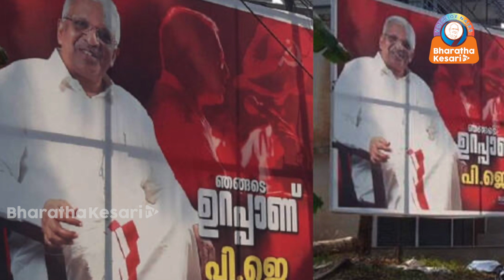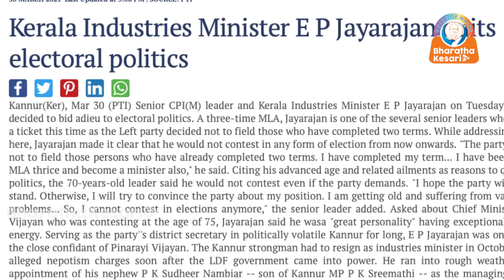വിജയന്റെ വിധിയെഴുത്ത്, സി.പി.എമ്മിന്റെയും; അടിത്തറയിൽ വിള്ളൽവീണത് രണ്ടുവർഷംമുമ്പ്....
kerala election date 2021 kerala election troll
kerala election song
kerala election result 2021 malayalam kerala election fight
മലയാളം ന്യൂസ് Malayalam News Live Malayalam News UpdateMalayalam News TodayMalayalam News Live#MalayalamNewsUpdate MalayalamNewsToday MalayalamNewsLive HOT_NEWS LIVE UPDATE hot_news live news